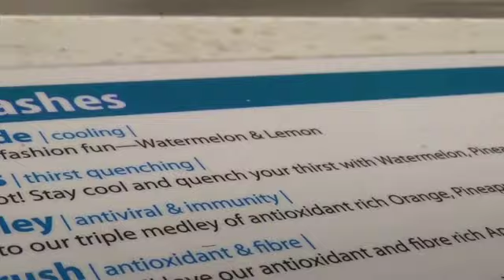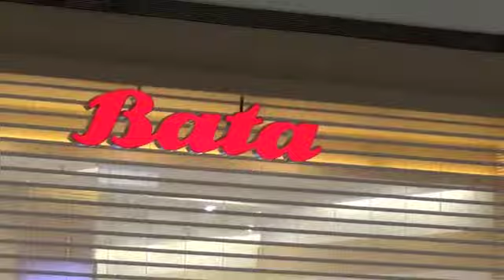OFW DAY OFF IN KUALA LUMPUR MALAYSIA Vlog#33 | Isabel Canoy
keek id: yonaclebasi

thanks! x